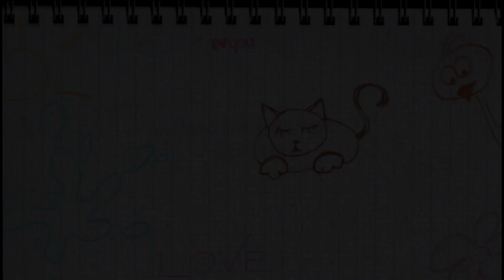Il Nostro Capodanno 2024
Un inizio d'anno tra noi dolce e saporito!
Auguriamo a tutti un anno sereno, pieno di pensieri belli!